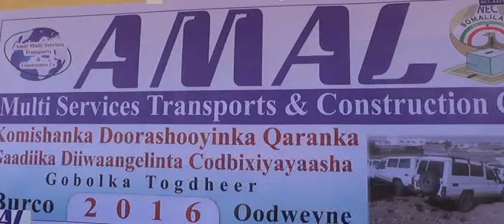BURCO KOOMISHANKA DOORADOOYINKA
cabdi satar